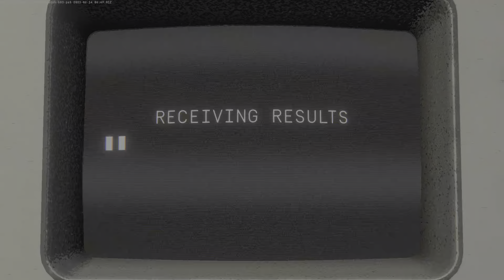Heavenly Bodies | Newtonian obliteration